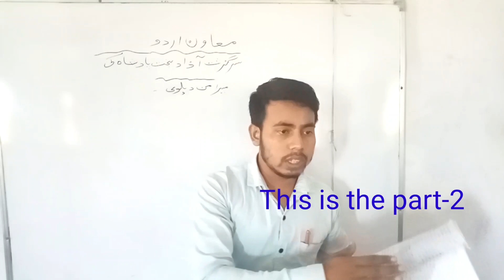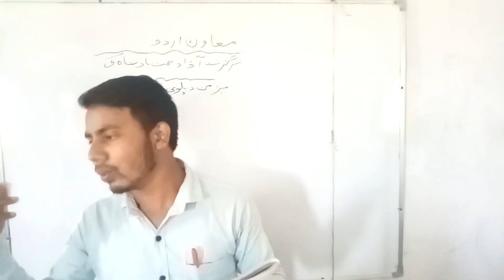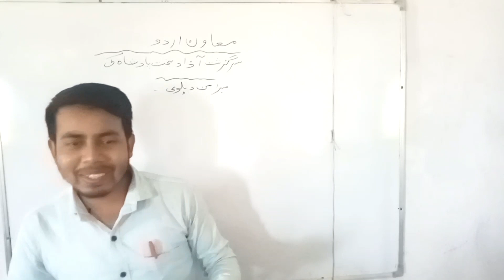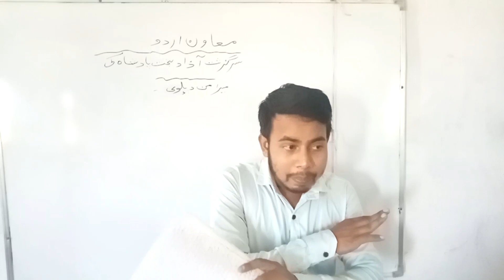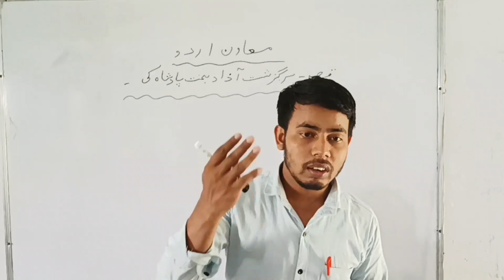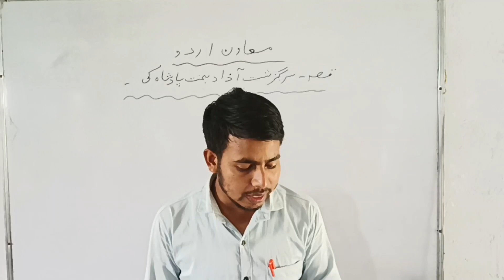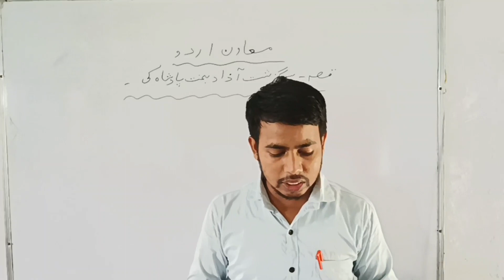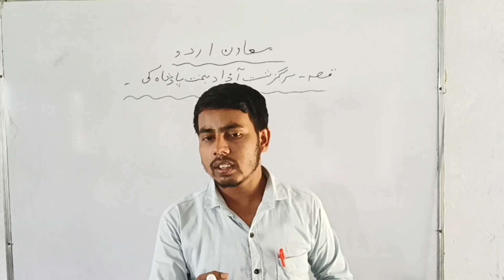"Sar Guzast Azad Bakht Baadsha ki-Baagh-o-Bahar - Part-2 | Class 10 Mawan Urdu | WBBSE Board"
Description: Join us for an engaging session as we explore the captivating tale of "Sar Guzast Azad Bakht Baadsha ki" from the renowned literary masterpiece "Baagh-o-Bahar." In this second part, we delve deeper into the story and unravel the fascinating journey of Azad Bakht, the protagonist. This class is designed for Class 10 students studying Mawan Urdu under the WBBSE Board. Don't miss this opportunity to enhance your understanding of Urdu literature and strengthen your language skills.